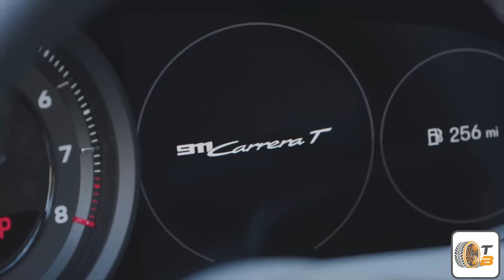Erste Livebilder: 2025 Porsche 911 Carrera T (992.2) – leichter, sportlicher Handschalter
Erlebe die ersten Livebilder des neuen Porsche 911 Carrera T 2025! Der leichteste und sportlichste Carrera ist zurück – jetzt als Coupé und erstmals als Cabriolet. Mit einem 3,0-Liter-Biturbo-Boxermotor und 388 PS beschleunigt der Carrera T in nur 4,3 Sekunden von 0 auf 100 km/h. Dank des manuellen Schaltgetriebes verspricht er ein unvergleichliches Fahrerlebnis, das die Herzen von Puristen höherschlagen lässt.

Das Porsche Active Suspension Management (PASM) und die Leichtbauweise reduzieren das Gewicht des Carrera T auf nur 1.504 kg, was für außergewöhnliche Fahrstabilität sorgt. Mit einem Startpreis von rund 140.000 € ist der 911 Carrera T ein exklusiver Genuss für echte Sportwagen-Fans – und in diesen ersten Livebildern zeigt er sich in voller Dynamik.